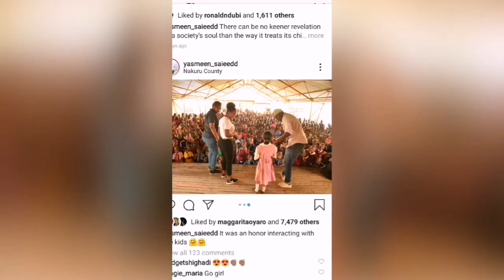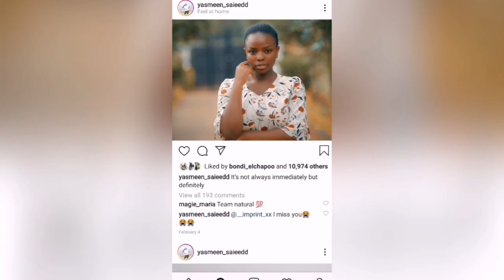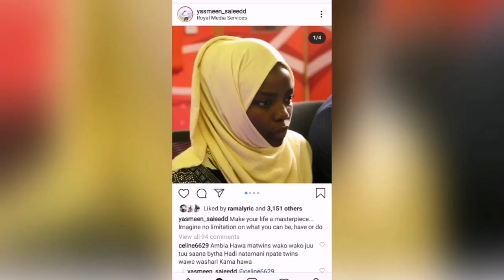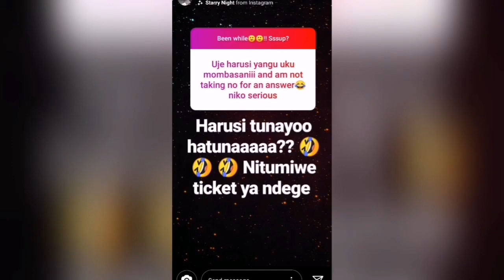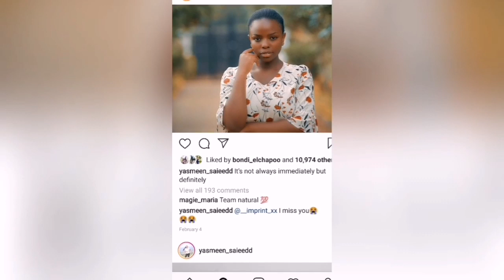Yasmin said of Maria citizen Tv Biggest Secrets Revealed